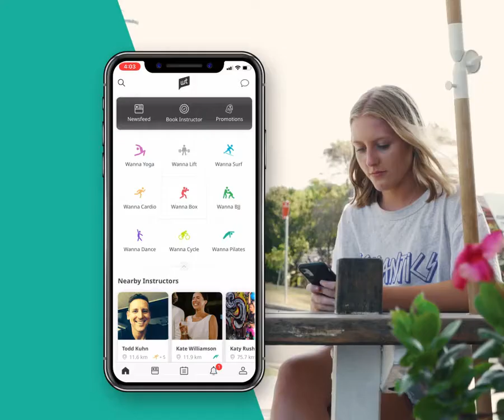WANNA TRAIN AUSTRALIA - Wanna Pilates?!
Keen for some Pilates? We can help! Find Pilates classes, studios and other Pilates-lovers to come to class with on the WANNA TRAIN app - now LIVE in Australia!

Welcome to Wanna Train, your connection to a social wellness community. Find workout partners, instructors, gyms, and facilities for wellness activities – Weight Training, Running, Yoga, Surfing, Brazilian Jiu Jitzu, Boxing, and more!

So Wanna Train?